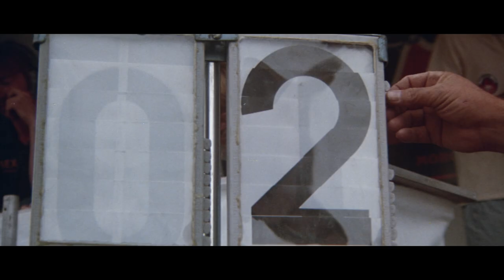American Flyers (1985) Original Trailer [HD]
Directed by John Badham. Starring Kevin Costner, David Marshall Grant and Rae Dawn Chong.

AKA:
Američki letači
Borba za zivljenje
Com Asas nos Pés
Competição de Destinos
Die Sieger - American Flyers
Fuld fart over feltet
Hegyek pokla
Il vincitore
Kolarski pojedynek
Kolarze
La carrera de la vida
Le prix de l'exploit
Maratón de centellas
To oneiro tis nikis
Американски спринтьори
Американские молнии
아메리칸 플라이어